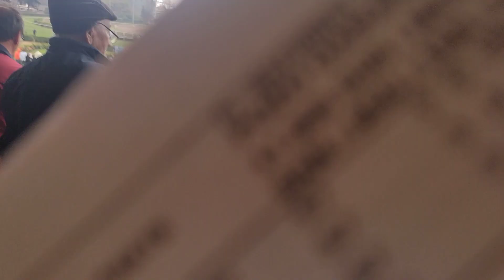Así se vive el ambiente del club hípico en Santiago de Chile